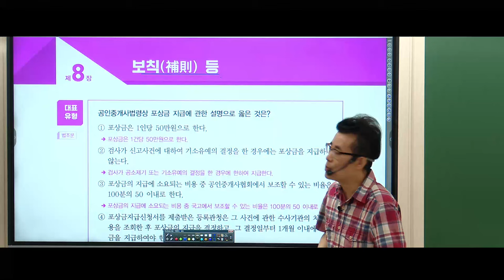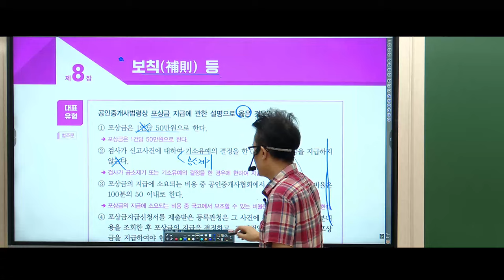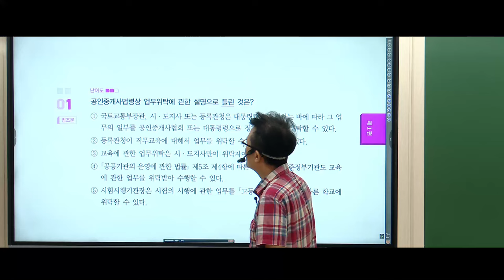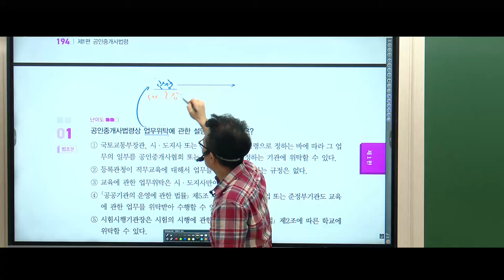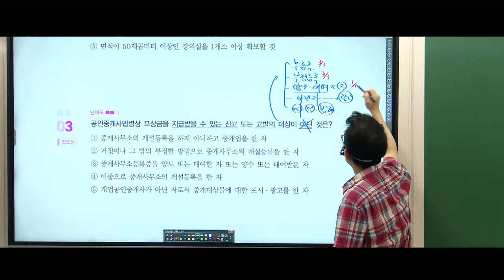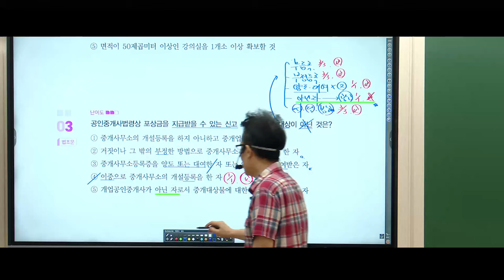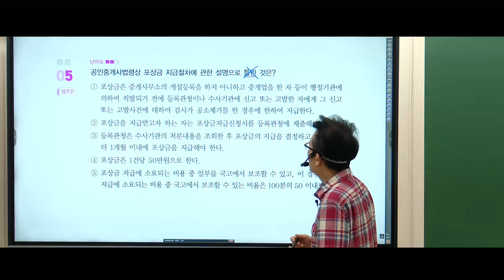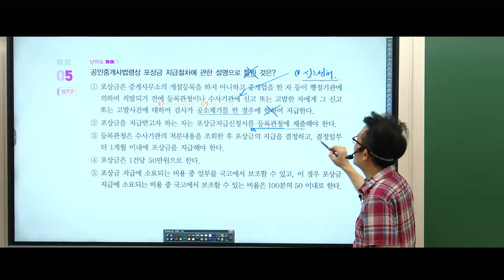[공인중개사학원 김포중앙]❤️메가랜드 황정선교수💙기출응용반-중개사법령 보칙🌈마무리특강[족집게100선+이론총정리+전범위 동형모고]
💙고득점합격을 위한 황정선교수님의 [회차별 기출응용 모의고사] 특강!  7/13(토)부터 7회진행

🌈2024년 기출응용반! 기출을 넘어! 핵심이론과 응용문제로 실력다지기!
➡️본강의는 중개사법 1티어! 황정선교수님의 기출응용 2주차 수업입니다.